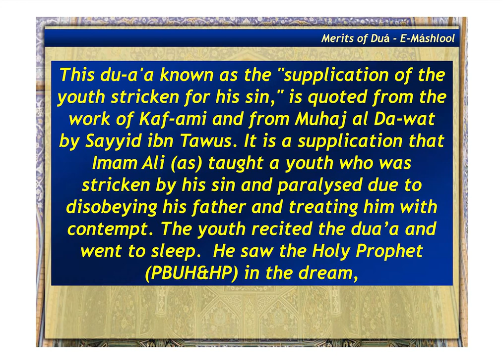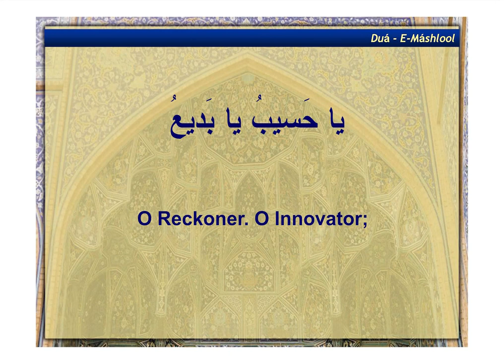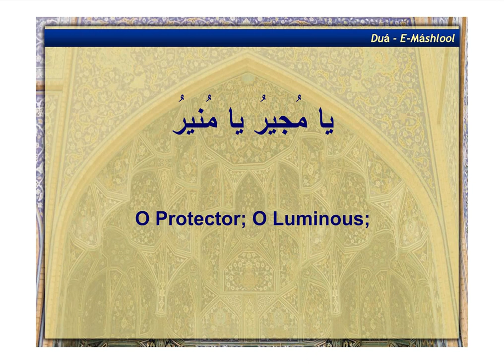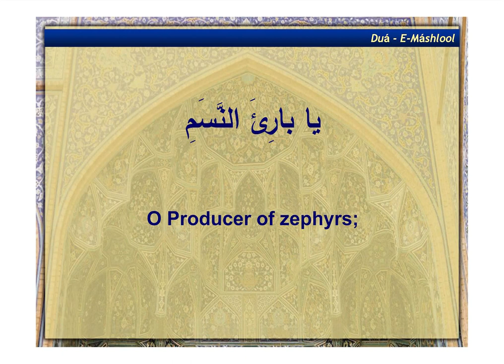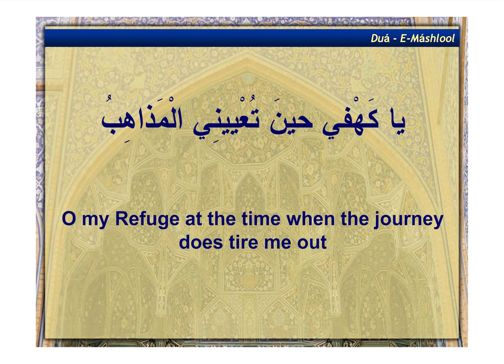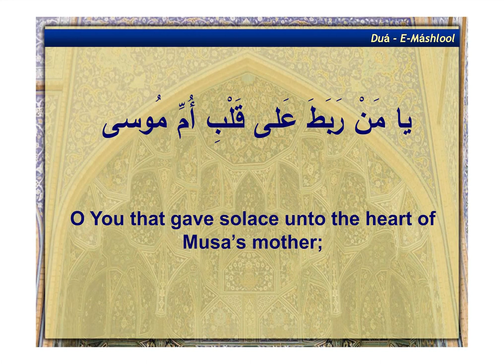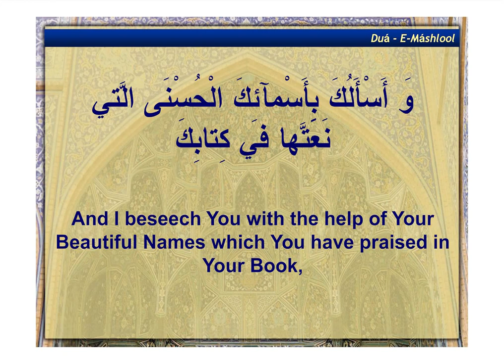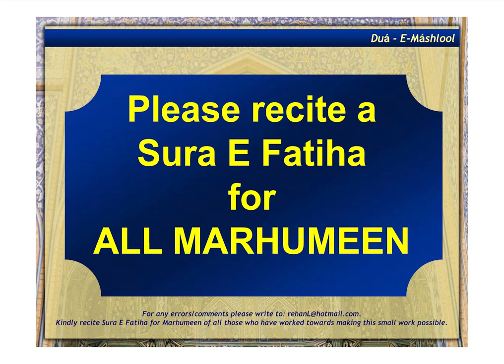Dua e Mashlool recited by Murtaza Bandali